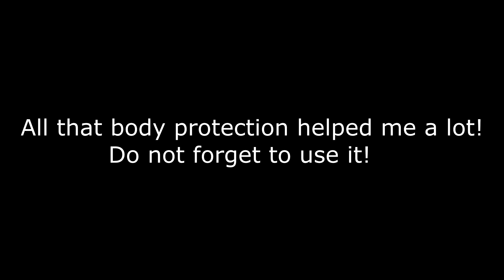crash - kawasaki kx250f, wheelie try :)